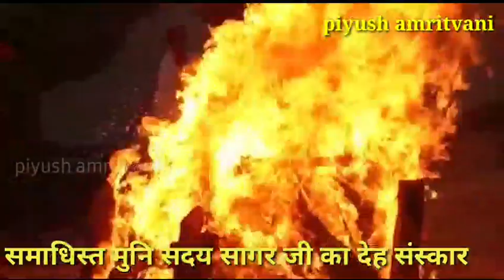मुनि सदय सागर जी के अंतिम संस्कार और तीसरा दिन || गंगा किनारे क्या हुआ ?|| piyush amritvani